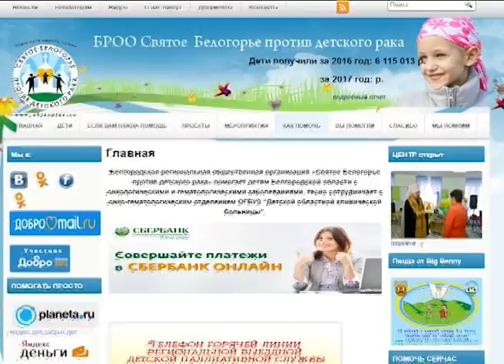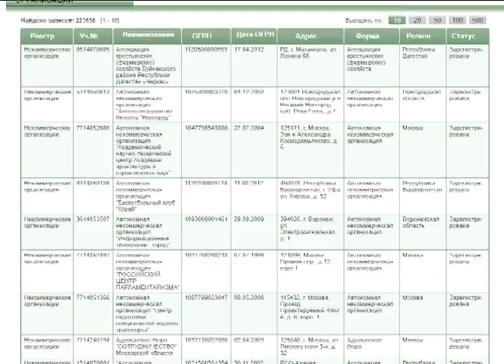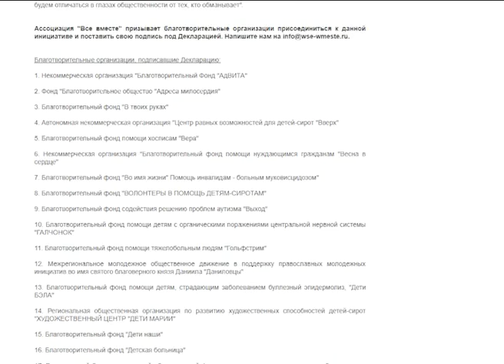Борьба с «лжеблаготворительностью» в Белгороде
В Белгородской области участились случаи деятельности благотворительных фондов, которые к благотворительности не имеют никакого отношения. "Липовых" благодетелей с прозрачными ящиками и просьбой помочь больным детям можно встретить на улицах и в транспорте. Схема, рассчитанная на сочувствие, действует безотказно и приносит немалый доход тем, кто наживается на чужой наивности. Региональное правительство по инициативе Совета безопасности области рассматривает способы ограничения деятельности лжефондов на территории области. Как именно? И на что нужно обращать внимание, чтобы помощь была во благо, а не на руку мошенникам? В теме разбиралась Наталья Войтенко.